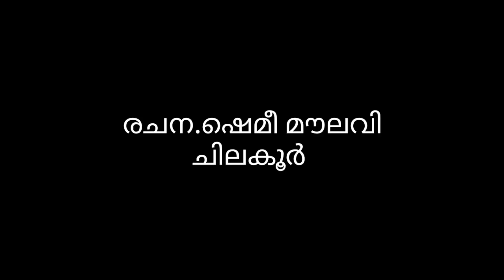ഹൈഫ മോളുടെ വിയോഗം ഹൃദയത്തിന്റെ നൊമ്പരം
രചന. ഷമീർ മൗലവി ചിലകൂർ
 ആലാപനം. ഇർഫാൻ മുടികൊട്

 നൂറുൽ ഇസ്ലാം മദ്രസ നടയാറയിലെ വിദ്യാർത്ഥിനിയായിരുന്ന
 ഹൈഫ മോളെ കുറിച്ചുള്ള വിയോഗ ഗാനം